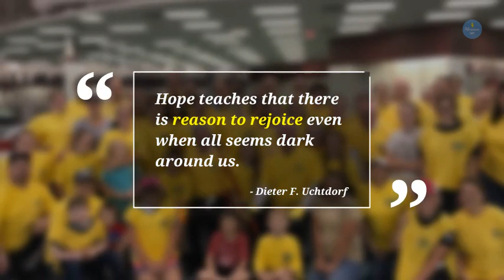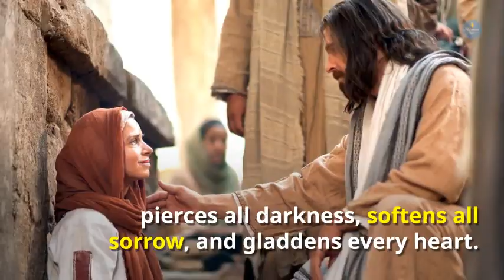President Uchtdorf's Message of Hope to Those in Rising Floodwaters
President Uchtdorf Visits with Mormon Helping Hands Volunteers in Houston and shares message of hope ➜